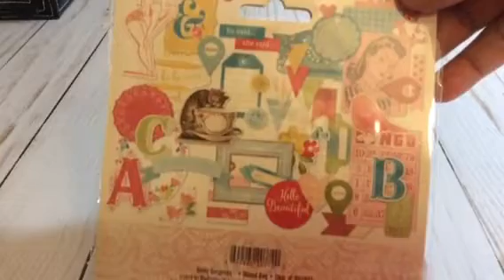NEW! TUESDAY MORNING HAUL - AUG 17TH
My new Tuesday Morning haul, today August 17, 2018.

READ ME

❤️ CRAFTY AMINO: JanetCrafts